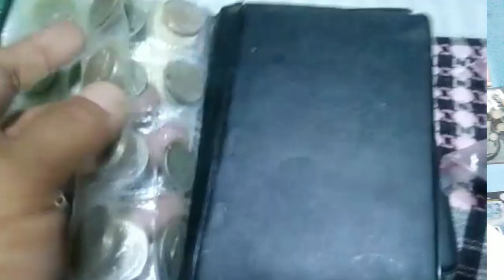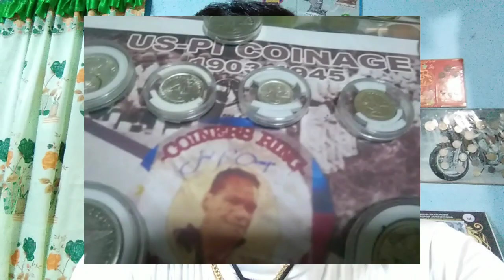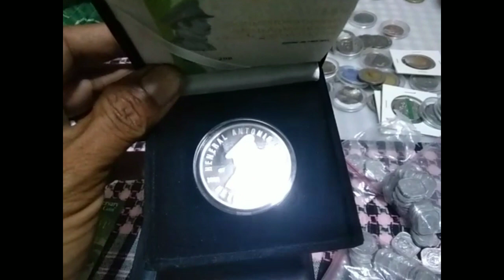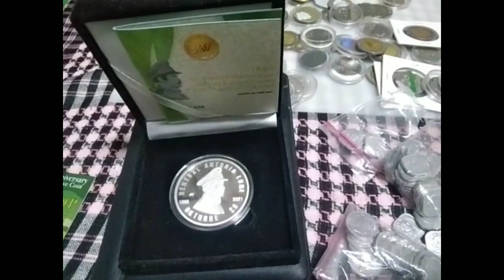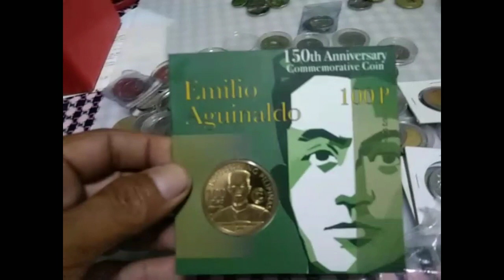5 k 40 k mga baryang binibili ng mga legit blogers buyer..swerti meron ako..meron ka rin ba?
mga legit blogers buyer na bumibili ng mga baryang katulad ng mga ito..5 k 40 k ..
meron ako ...meron karin ba?